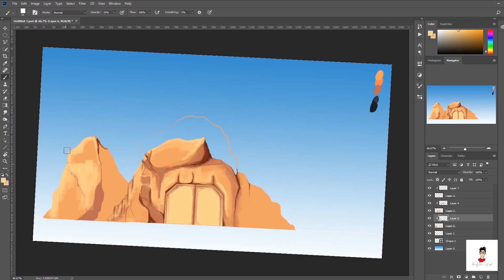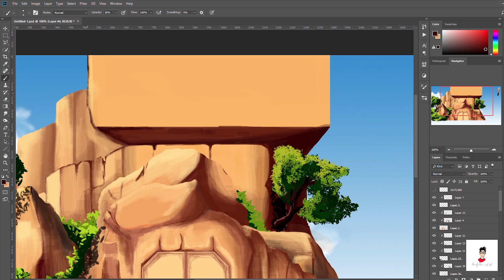DIGITAL SPEED PAINTING | The Prison O.A.S.I.S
This is one of my environment concept art which i thought of recording.
this if one of my artworks for more go to my Instagram page